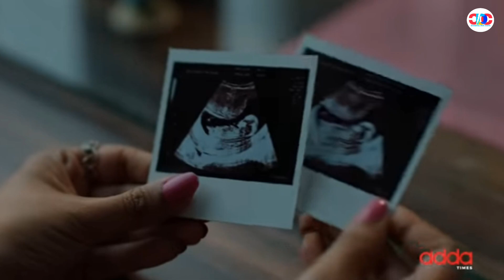Nandini ( নন্দিনী ) Trailer Review | Cine Dot Com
Nandini ( নন্দিনী ) Trailer Review

nandini addatime trailer review, নন্দিনী, falak mir, Ritabhari Chakraborty, sayantani putatunda, Cine Dot Com